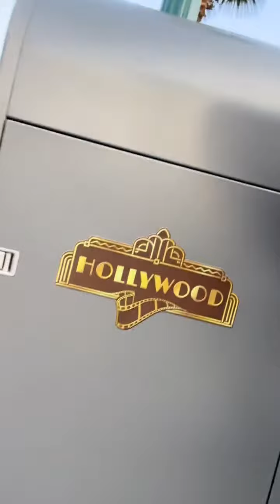找点生活中的英语之：北京环球影城#北京